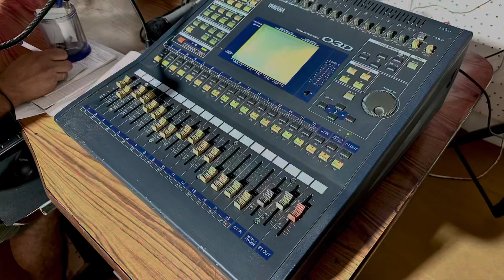Music Studio Tour 2024 || Kush Kapoor vlog music ng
We Provide you latest Music videos. , music Lessons, live shows videos, vlogs etc.